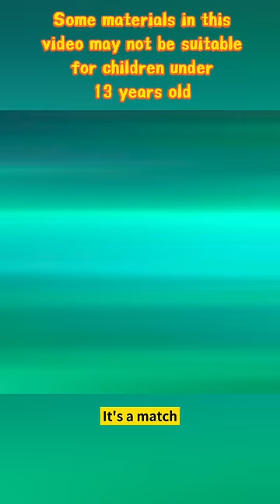Where Did Little Hedgehog's Quills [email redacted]